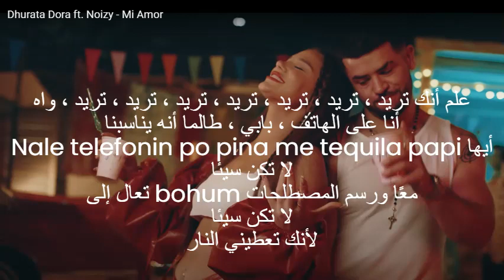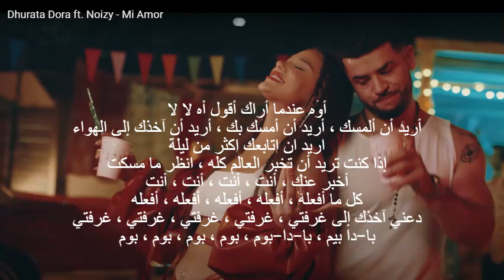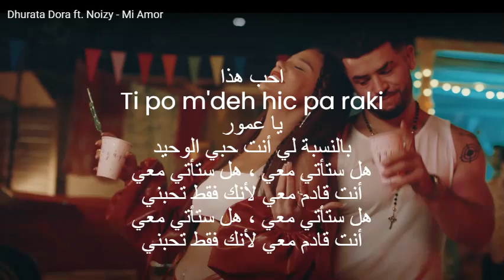Dhurata Dora ft. Noizy - Mi Amor(مترجمة للعربية)